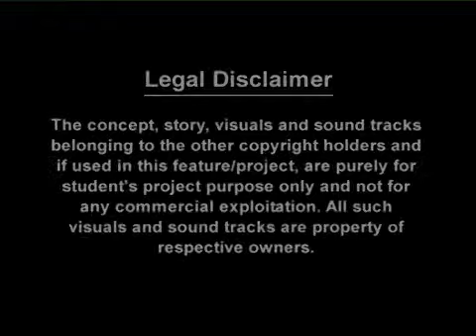Benjamin Gilani at DA-The Film School (Part-5)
Renowned Film and Television Actor, Benjamin Gilani conducts an interactive workshop on Acting for Cinema at Digital Academy-The Film School.